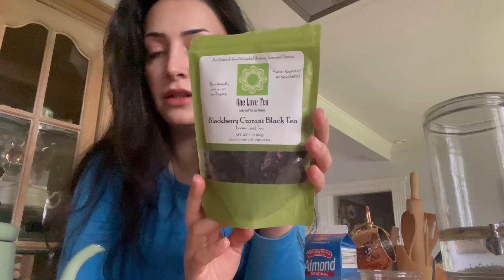VLOG/Ev Düzeni/ALIŞVERİŞ/ Sabah Rutini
beğendiyseniz takipte kalmayı ve beğenmeyi unutmayın.

3 yıllık Amerika maceramı size videolarla paylaşıyorum .